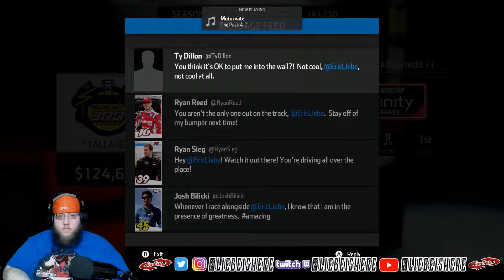NASCAR CAREER MODE Season 3 Part 13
COME JOIN ME ON MY QUEST TO BE THE BEST RACER EVER